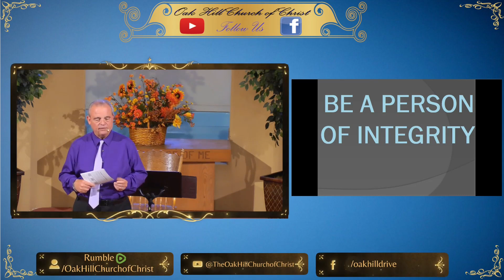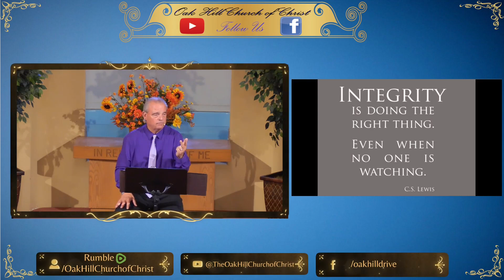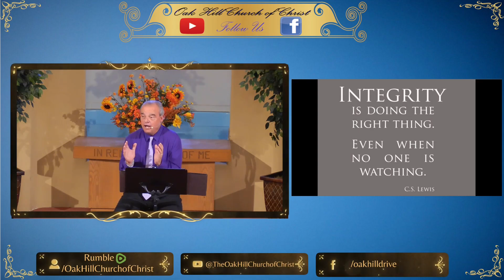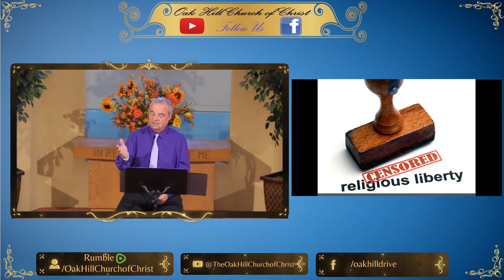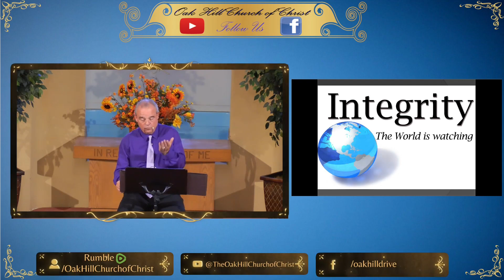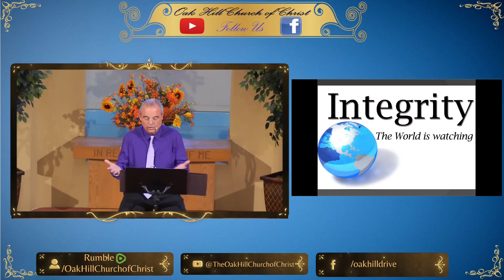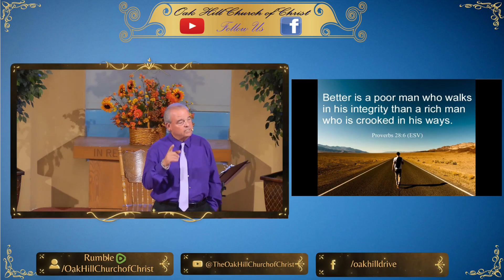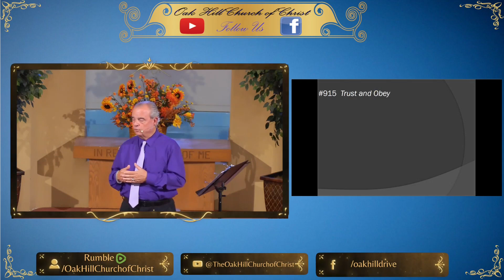Oak Hill Church of Christ 6-2-24 Message: "Be A Person of Integrity"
Oak Hill Church of Christ preaching minister, Randy Sterling, delivers a message on remembering that what God thinks is virtue is the only morality that matters.

Daniel was stuck in a difficult position. The King, who had been remarkably supportive of him in the past had decreed, )as a result of political stumping on the part of his advisors) that only the god worshiped by the state was fit to be prayed to. Daniel's God was not to be revered and reverence for God was outlawed under penalty of death by lion.

It would've been easy for Daniel to say within himself "I'll continue to believe in God but I'll just bow before this statue so I can keep my job and not get in trouble." That sounds like a rational thing to say. Maybe "I know the heathen god is just a statue, so if I bow before it, it doesn't matter. God knows I believe in him, so that's fine."

But, that wasn't what Daniel decided to do. Daniel fervently (as did his three friends) remained an open believer in God and would not bow before any foreign god. Daniel remained steadfast in his decision even when it meant he was going to be tossed into the den of lions. The king, it seems, was regretful of the whole situation, realizing he had been played politically by his advisors and now the very valuable counselor, Daniel, was going to suffer the consequences.

As you remember the story of Daniel, consider: What things are you being asked to bow before today? Have you found it harder in your life to be open in your faith for fear of ridicule? Do you know anyone who lost their job or their social circle because of their honest faith?

At the end of the story, of course, Daniel is saved. God protected him because of his faith. Daniel didn't surrender; he didn't give in to the pressures of society, nor of the politicians forcing him to denounce God. Consider the faith of Daniel and strengthen your own faith in God that it might be strong enough to resist the fearsome threats of the world you live in.